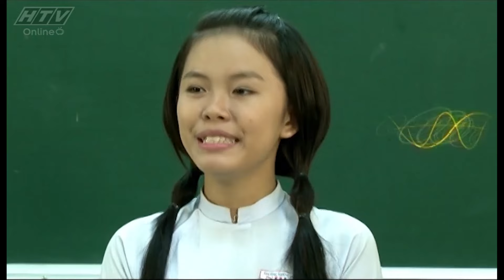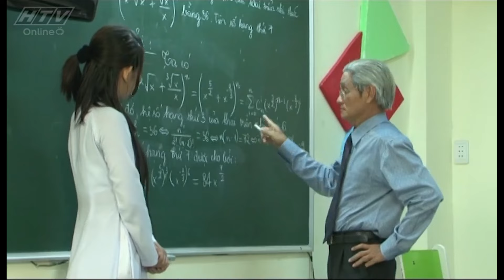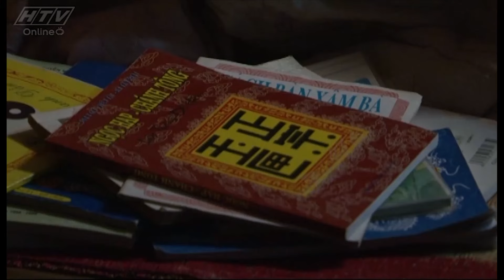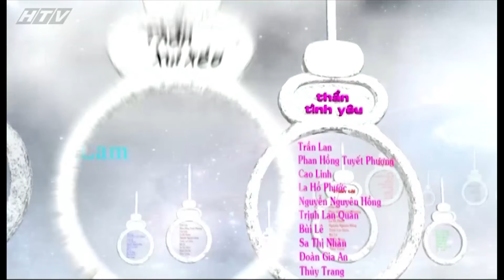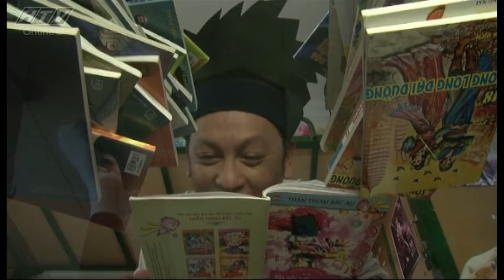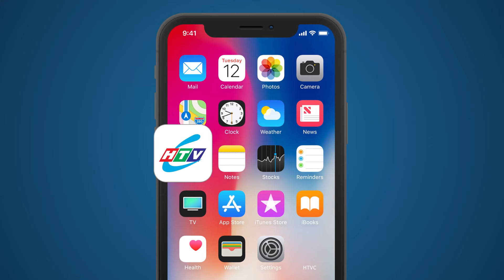Lục Lạc Huyền Bí - Tập 13 | HTVC Phim Truyện Việt Nam 2024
Lục Lạc Huyền Bí (Tập 14) vào lúc 13g30 PM Việt Nam ngày 19/06/2024
Bộ phim xoay quanh câu chuyện về vị Thần Xui Xẻo - là một trong những vị thần nhà trời. Sở dĩ có cái tên như vậy là vì háo hức muốn đi xem lễ hội mùa xuân, 12 bà mụ quên nắn phần giới tính cho một vị thần, do đó vị thần này có tên là Thần Xui Xẻo. Trên thiên đình, hễ nghe danh Xui Xẻo là các thần né tránh vì chỉ cần đứng gần Xui Xẻo là lập tức lây xui ngay. Chính vì điều này mà Thần Xui Xẻo quyết định xuống trần hành thiện xả xui. Khi bay xuống trần, Thần Xui Xẻo gặp gỡ lớp 11K quy tụ 14 học sinh cá biệt nhiều “thành tích” quậy phá và rất mất đoàn kết. Một thỏa thuận nhanh chóng được đưa ra: Cứ mỗi lần thần dùng phép thuật giúp lớp 11K một chuyện, lớp sẽ trả ơn lại bằng cách hợp lực cho Thần Xui Xẻo mượn linh khí gọi một lục lạc bay về.
Bộ phim với sự tham gia của các diễn viên: Trang Đài, Quốc Dũng, Nhã Uyên, Đức Long, Trường Thịnh, Ngọc Phước, Thanh Thảo, Thoại Trân, Hữu Tín, Lệ Quyên,…
✅ Web / Wap mobile :
► Smart TV /STB : Tải HTVC for Android TV